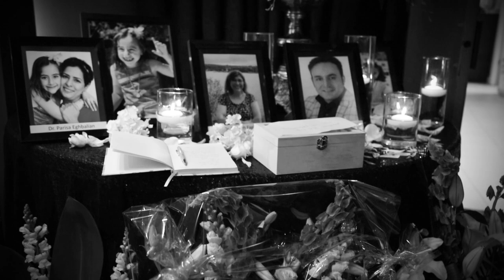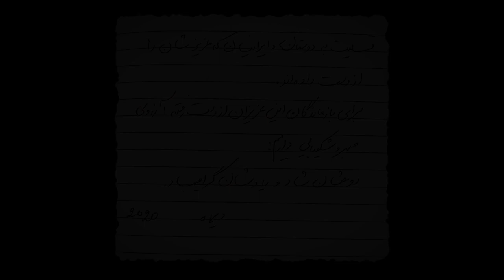Celebration of Life Ceremony in Recognition of IODA Members who perished in PS752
Celebration of life ceremony in recognition of our community members who perished in airplane crash near Tehran, Iran on January 8, 2020.
 • Dr. Parisa Eghbalian & her lovely daughter, Reera Esmaeilion
 • Dr. Sharieh Faghihi
 • Dr. Farhad Niknam
 •Mrs. Fatemeh Kazerani & her husband Mr. Hossein Saket

Airplane PS752
Host:
Iranian Ontario Dental Association
Venue: Parya Trillium Foundation
Toronto, Ontario
Date: January 11, 2020

Video Credit: Homa Art Production, Vahid Homatash
IODA Short Clip

Who We Are:
IODA is a legally recognized and registered non-profit corporation under Industry Canada/Corporations Canada.

Mission Statement:
At IODA, we are dedicated to creating a strong foundation for dental networking and a voice within the Canadian dental community. It is an opportunity for members to learn and contribute to the learning process as well.
We cater to:
- Iranian general dentists in Ontario
- Iranian Dental specialists in Ontario
- Iranian foreign trained dentists
- Iranian dental students in Ontario
Goals & Objectives:
- Dental professional networking
- Continuing dental education
- Addressing professionally related matters within the dental community
- Giving back to the community through volunteering and fundraising initiatives

for membership sign-up, IODA updates and upcoming events, sponsorship details and forum.